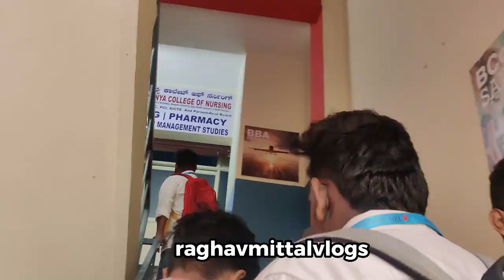a day in life college vlog | best pgs in bangalore | raghav mittal vlogs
It's been a while since I posted a vlog, but I've been busy studying and creating videos for other channels like Digital Timeline. Today, I'm making a new vlog and I'm committed to making daily vlogs from now on.

Today is the last day of our data structure exam, so I just finished taking a bath and got dressed. I haven't settled my hair yet, but it's okay. I need to go to the terrace for a small puja before heading to the exam center. Unfortunately, the sun isn't out yet.

After the exam, I will show you around the hostel and share my experience with the food, which isn't very good. Finally, I'm on the bus on my way to the exam center. The bus is waiting for us, and we need to eat breakfast before we go. Today, we had upma, which was tasty.

Bangalore University doesn't allow us to wear shoes or crocs to the exam, only slippers are allowed. So, I carried my slippers with me. I can't show you much from inside the college because it's not allowed, but the exam went well.

After the exam, I walked to some nearby PGs in Electronic City. The first PG I visited was called Vilaasa PG, and the rooms were decent. They offered a 2-sharing room for 7500 per month with all necessary services included. The only problem was that the bus stand was around 2km away, and we couldn't walk every day.

Next, we went to Stanza Living, which was closer to the first PG. The tariff was higher, but it was worth it. The terrace was amazing, and there were lots of activities to do, like cooking and playing games.

After visiting the PGs, we took a bus to Bommasandra and then an auto to Jigani. We had some work to do at the college, but unfortunately, the person we needed to meet was in a meeting. Later, we met with the person and discussed some issues. We roamed around the college for a while and talked to my brother and a college representative about the practical exams.

I'm really tired now and need to rest. Thanks for reading and watching my video. I appreciate your support and hope you enjoyed hearing about my struggles today.